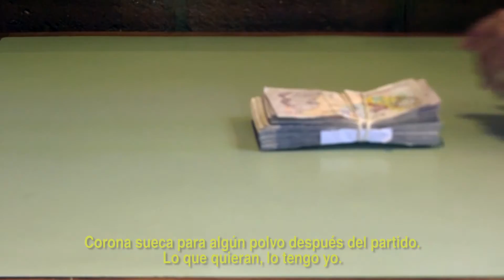Mundial Baldosero - Cabeza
Presentación de Daniel "Cabeza" Torres, integrante del staff de mundialbaldosero.com